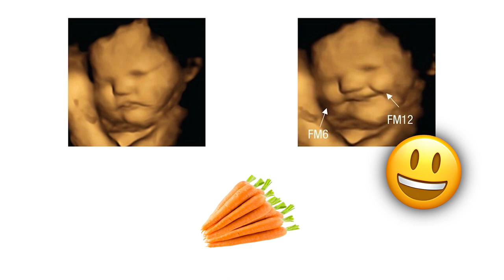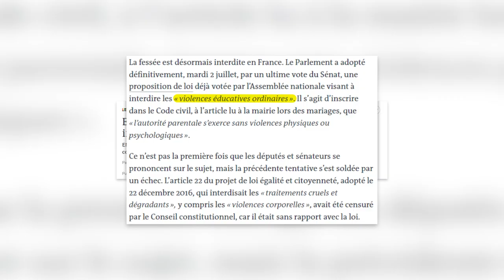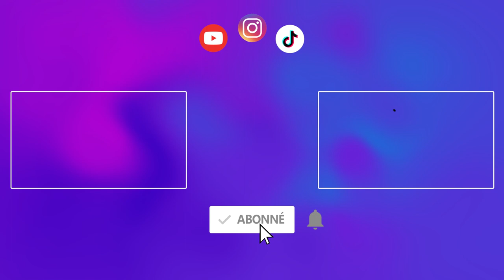5 choses INCROYABLES qui ont traumatisé ton ENFANCE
Après ça tu ne verras plus jamais ton enfance de la même manière...

00:00 - Intro
00:15 - Foetus carotte et chou
00:48 - 5 ans d'écart avec son bébé ?
01:46 - Effet Mandela
02:47 - Coquillage et mer
03:29 - Fessée
04:25 - Outro